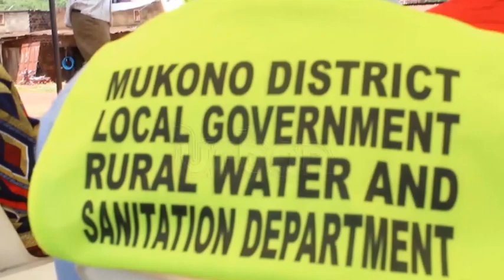Leaders move to curb water crisis